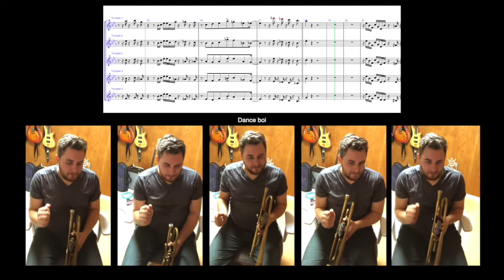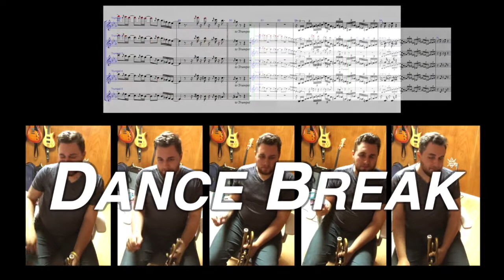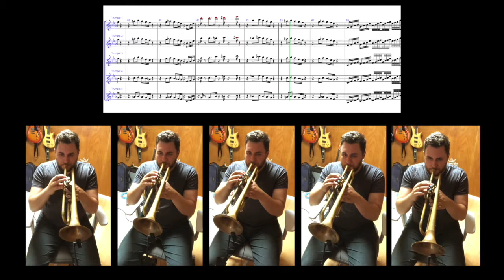Hypotheticals (Lake Street Dive) - Horn Arrangement by Andrew Carson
A horn overdub arrangement of Lake Street Dive's "Hypotheticals" for 5 trumpets, 5 flugelhorns, and 5 EVIs (electric valve instruments). Once again, this song slaps too much not to have horns, so I figured I'd go overboard and harmonize the synth solo too. Do not try this at home (or do, I included sheet music). Enjoy, and find me in insta @andrewcarsontpt!